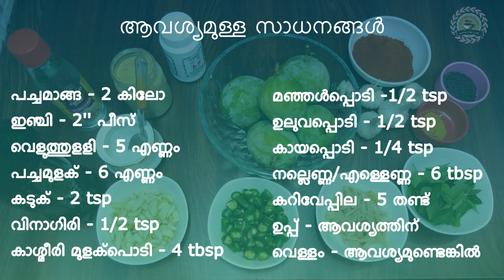ചെത്തു മാങ്ങാ അച്ചാർ വിഷു സദ്യ സ്പെഷ്യൽ //RAW MANGO PICKLE SADYA SPECIAL ||| Ep 111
Raw Mango - 2 kg
Ginger - 2'' piece
Garlic - 5
Fenu Greek Powder - 1/2 tsp